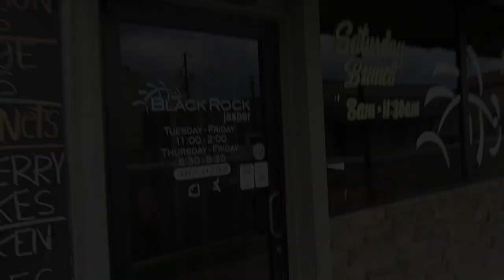Why I Take Pictures of Nature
A thrilling video of a trip around downtown! It's a short trip, that's for sure. Hope you enjoy this introspective look at my reasoning behind why I choose to take landscape images...Plus a few marital tips thrown in there for good measure.

Photography gear:
Nikon D810
Manfrotto MT055CXPRO4 055 Carbon Fiber Tripod
Sirui G-20X Ball Head
Nikkor 14-24mm
Nikkor 28-300mm
Canon G5X